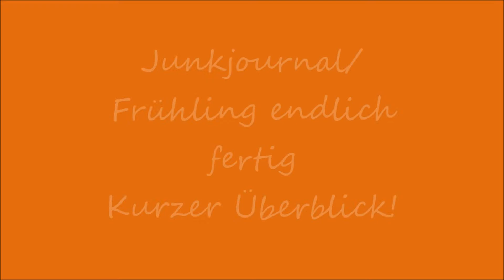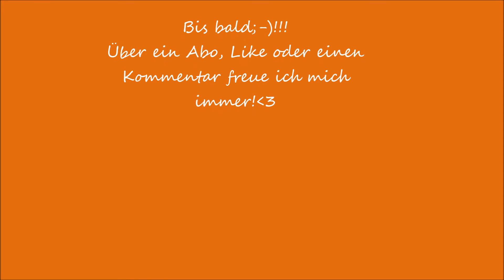Junkjournal/ Frühling/endlich fertig/Kurzer Überblick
endlich nun ist es doch fertig geworden und ich habe das Junkjournal
nochmal kurz für Euch durchgeblättert!
Hoffe Euch gefällt das Endergebnis!
LG. Petra (alias pia kupferkunst);-)

Werbung in eigener Sache:
Schaut gerne mal bei meinem ETSY SHOP vorbei: